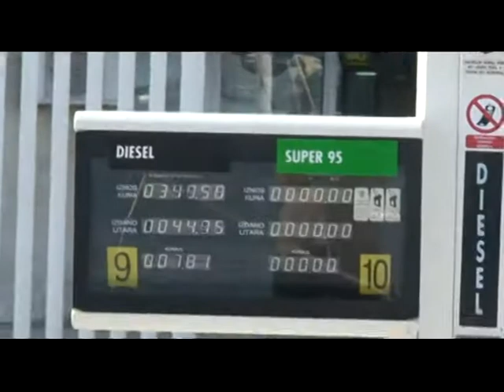Sailing in May in South Croatia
Director: Gantz
Postproduction: Gantz
Camera: Anastazja K.
Last picture taken by Akos S.
Subtitles: Gantz